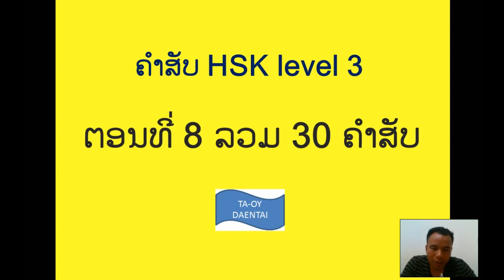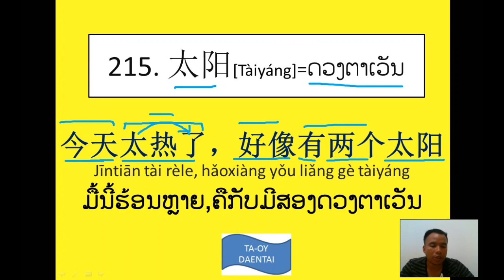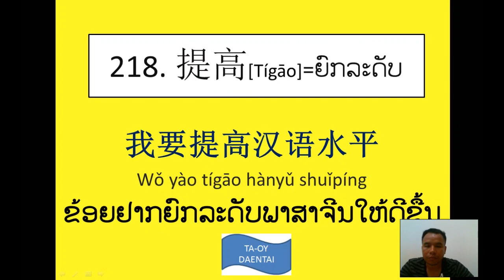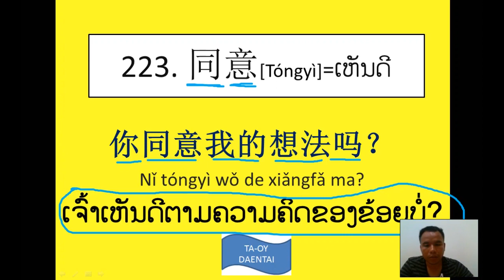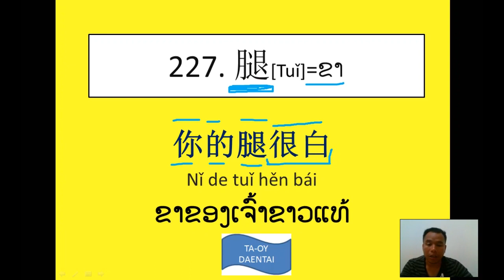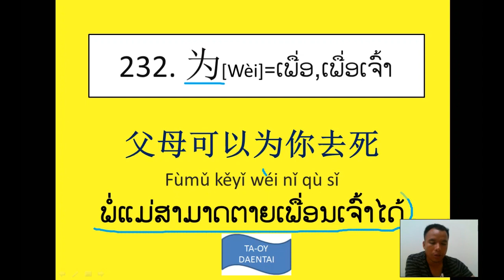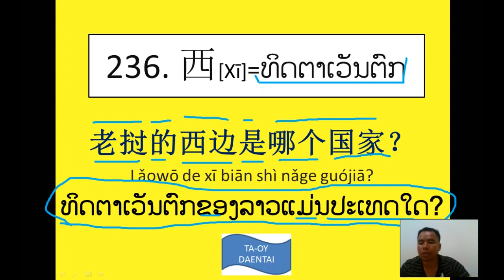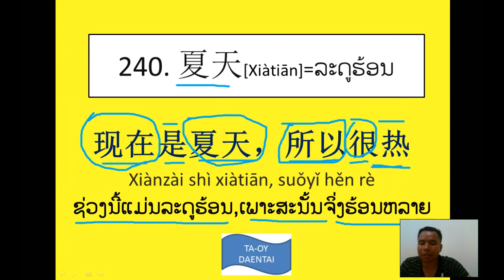HSK level 3 ຕອນທີ່ 8 ລວມ 30 ຄຳສັບ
ປະໂຫຍກຂອງການຮຽນຄຳສັບແມ່ນຊ່ວຍໃຫ້ເຮົາຟັງພາສາຈີນເຂົ້າໃຈໄວຂື້ນ,ງ່າຍຂື້ນ,ສືສານສະດວກຂື້ນ
ຢາກໃຫ້ທຸກຄົນພະຍາຍາມຕັ້ງໃຈຮຽນຄຳສັບຫລາຍໆຊ່ວຍໃຫ້ລົມນຳຄົນຈີນໄດ້ຫລາຍຂື້ນ.